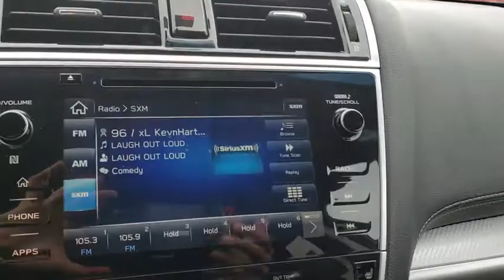2018 Subaru Outback Tulsa, Broken Arrow, Owasso, Bixby, Green Country, OK S81703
2018 Subaru Outback

Ferguson Superstore
1601 N Elm Place

$1,879 off MSRP! 2018 Subaru Outback 2.5i32/25 Highway/City MPGAt Ferguson, we are Upfront and Simple. We offer our best price to everyone, the first time. The only additional fee you pay is a $379 documentation charge.